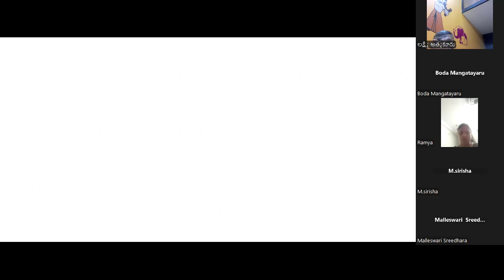శ్రీ కృష్ణుడు నోటి యందు విశ్వరూపమును జూపుట | Lord Kṛṣṇa Shows the Universal Form Within His Mouth